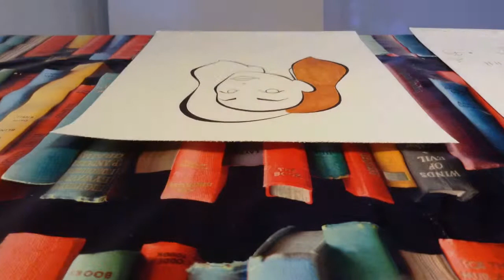Kathie Character Design Session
Speedart using Copic (Sketch) Markers
Colors:
-R00
-R01
-RV52
-R56
-E07
-YR27
-G00
-BG02
-BG57